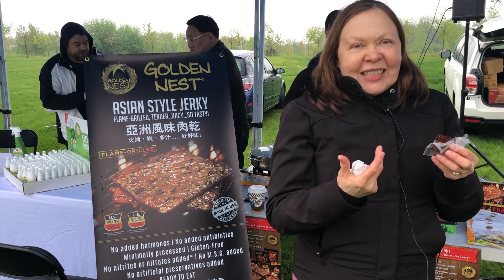I never expected WARM jerky could be so goood!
In this video, see real testimonials from people trying our Jerky meat snacks (Asian Jerky) for the first time.